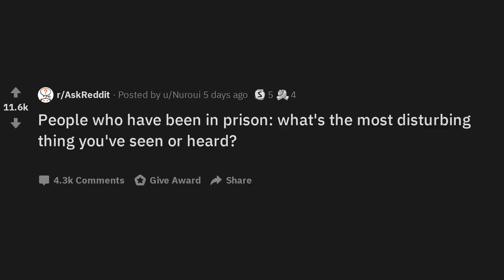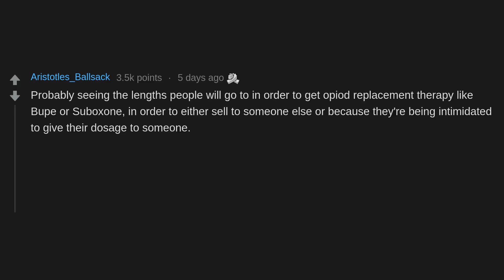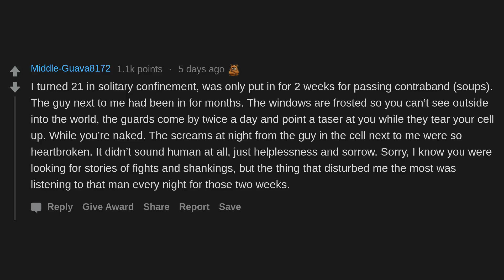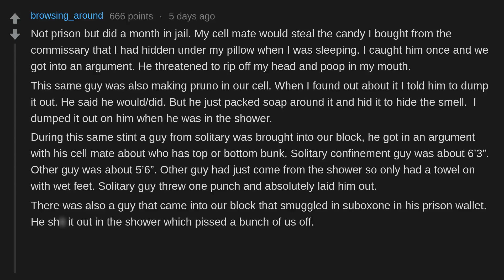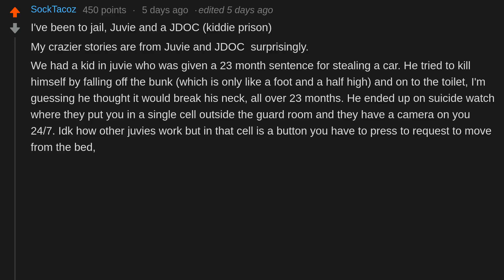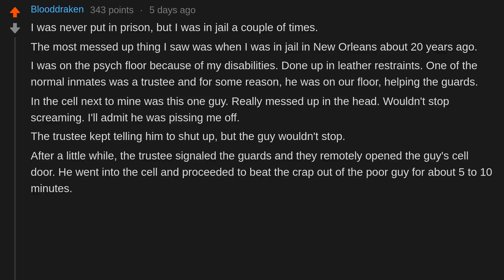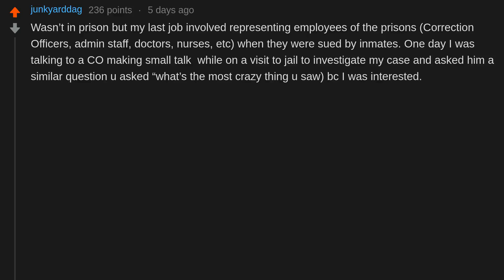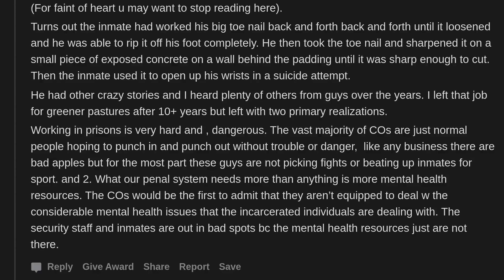People who have been in prison: what's the most disturbing thing you've seen or heard? (r/AskReddit)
People on AskReddit discuss People who have been in prison: what's the most disturbing thing you've seen or heard?